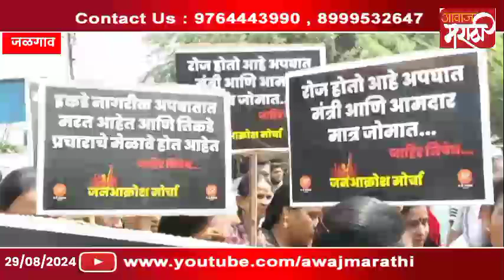खड्यात रस्ते की रस्त्यात खड्डे ? नागरिकांसह नेत्यांनी उपस्थित केला प्रश्न !